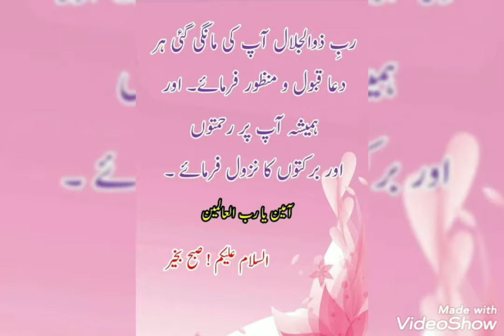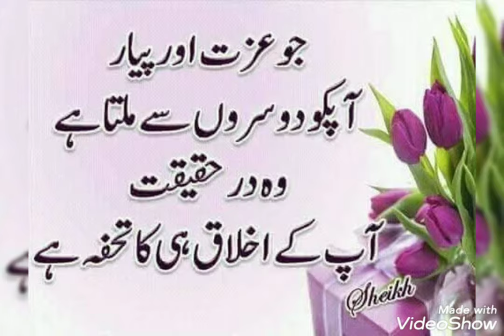jumma Mubarak dpz/jumma Mubarak status/jumma Mubarak Whatsapp status/jumma Mubarak dpz pics